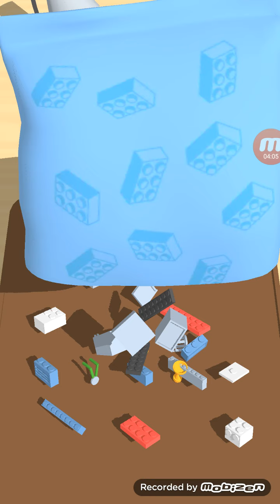Construction set gameplay # 9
Construye y colecciona increíbles juegos de juguetes a partir de bloques y piezas únicos!

CONSTRUYENDO BLOQUES DE DIVERSIÓN

Reúne una amplia variedad de edificios y escenas de ladrillo en este clásico juego de construcción. Comience como un constructor de bebés y suba de nivel hasta conjuntos de construcción cada vez más complejos. ¡Este juego relajante y satisfactorio seguramente te devolverá a la imaginación y la diversión de tu infancia! 🧱🚧😄

Flexione su creatividad y ejercite su cerebro con divertidos rompecabezas de construcción. ¿Bloqueo del escritor o bloqueo mental? ¡Ábrelo como una tonelada de ladrillos con este juego de construcción BLOCKbuster!

CONSTRUYE TU MUNDO LADRILLO A LADRILLO

¡Siga la sencilla guía en pantalla para crear sus propias obras maestras de ladrillos en forma de modelos 3D detallados! Encuentre la pieza correcta y simplemente toque para agregarla a su construcción. ¡Las piezas coloridas y las escenas animadas hacen que este juego de construcción sea un puntazo para los constructores de todas las edades!

En Constructor 3D, nunca tendrás que preocuparte por perder una pieza o separar ladrillos y lastimarte los dedos, ¡porque todo es virtual! Diviértete con tus manos sin el desorden o pisar juguetes accidentalmente. ¡Ay! 😢

CARACTERÍSTICAS DEL JUEGO:

★ Docenas de juegos y más de 200 piezas entrelazadas diferentes. Desde figuras humanas hasta intrincados vehículos, ¡este juego de constructores lo tiene todo!

★ Con entretenidos conjuntos de construcción como la Estatua de la Libertad 🗽, un campo de batalla ⚔️, un castillo medieval 🏰, la antigua Roma 🏛️ y el interior de una nave espacial, ¡nunca te aburrirás! Construye un repartidor de pizzas sosteniendo la Torre de Pisa y sumérgete en escenarios de actualidad y tendencias como una escena de debate electoral.

★ Las instrucciones claras y los modelos 3D garantizan que nunca se quede atascado. ¡Simplemente encuentre la pieza que necesita y conéctela en su lugar!

★ Gracias a la interfaz fácil de usar, ¡cualquiera puede ser arquitecto! Además, los gráficos asombrosos y las animaciones fluidas de este juego dan vida a la experiencia de construcción.

★ Este satisfactorio juego recrea la alegría de armar conjuntos de construcción de la vida real, desde abrir la caja y abrir las bolsas hasta juntar los bloques y organizar las escenas terminadas. ¡La configuración de vibración opcional incluso reproduce el "clic" de los bloques reales que se juntan! ¿Por qué disparar cuando solo puedes tocar? ✨

★ Completa un conjunto para desbloquear paquetes especiales de oro para que puedas agregar nuevos elementos con construcciones más difíciles. ¡Nunca sabes lo que encontrarás dentro!